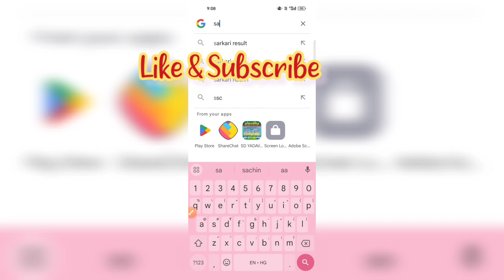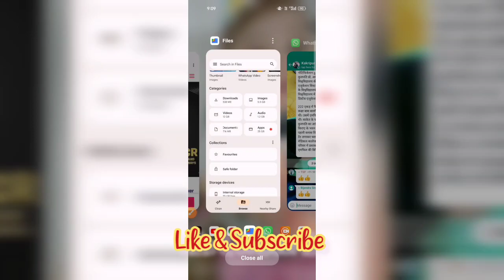Dsssb 2023 June Answer key with Results 🤔🤔🧐😨 Out